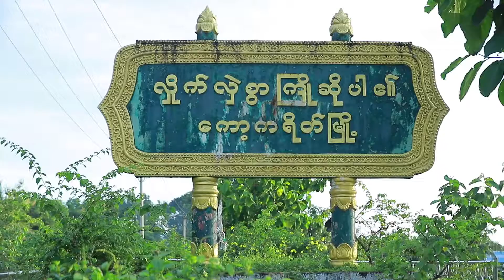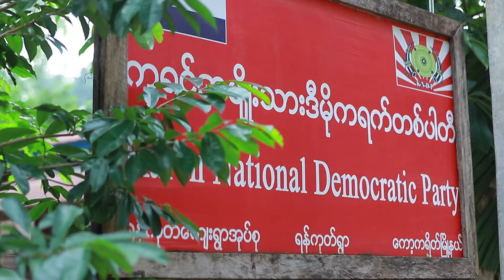Manh Aung Kyaing